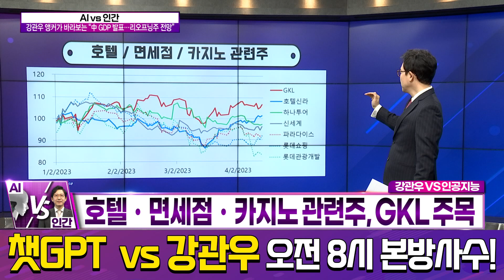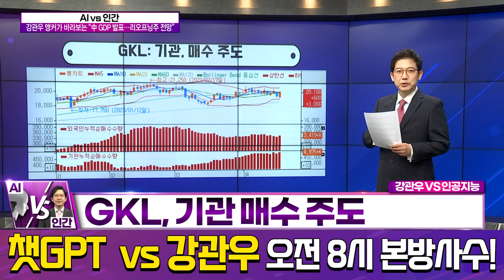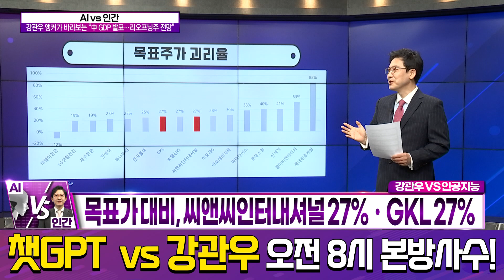[AI vs 인간] 리오프닝ㆍ경제 활성화…긍정적 신호 (챗GPT vs 강관우)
4월 19일 방송

中 GDP 예상치 상회…리오프닝주 수혜는?
리오프닝ㆍ경제 활성화…긍정적 신호
화장품ㆍ여행ㆍ항공ㆍ카지노 수혜 가능성
중국 정부 규제 등…업종별 편차 고려
중국 외 요인 또한 함께 주시…투자 결정

명동에 봄이 찾아 오나?
중국, 1분기 GDP 4.5% 발표…예상치 4.0%
화장품 관련주, 씨앤씨인터내셔널 주목
호텔ㆍ면세점ㆍ카지노 관련주, GKL 주목
항공 관련주 반응 ‘미지근’
2022년 PBR, 씨앤씨인터내셔널 2.8배ㆍGKL 3.2배
DS증권 “최대 실적 흐름 지속 전망”
씨앤씨인터내셔널, 외국인 매수 주도
신한투자증권 “중국 회복 관련주 중 최선호주”
GKL, 기관 매수 주도
목표가 대비, 씨앤씨인터내셔널 27%ㆍGKL 27%
챗GPT의 한마디 “쨍하고 해뜰 날, 이번에는?”
강관우의 한마디 “생각보다 적은 찐 수혜주”